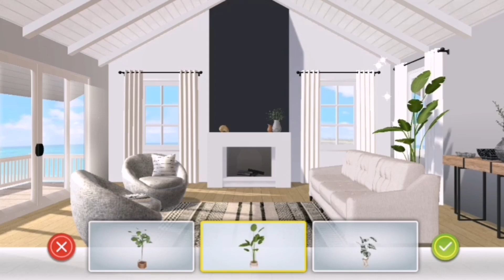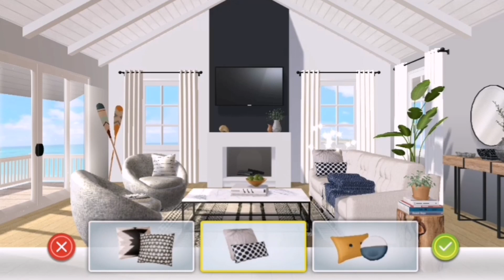Estilo minimalista - ideas y características - beneficio para nuestra casa infonavit +proyecto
Amigos, hoy vamos a hablar y hacer el proyecto con un estilo que a me agrada mucho y es el Minimalista, y porque es una buena opción para nuestra casa de interés social! Espero que les guste!